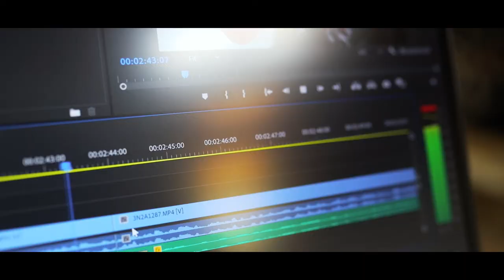Dustin Williams, Automotive Content Creator - Creator 15 | MSI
@dustiinw is an automotive content creator who documents his passion for cars everywhere he goes. Since he is constantly on the road and films and photographs his entire journey, Dustin needs a laptop that can keep up with him and then some. The Creator 15 features Intel's 10th Generation processors and NVIDIA GeForce RTX 20 series graphics cards, as well as an optional 4K True Pixel Display, delivering true-to-life images all the time.